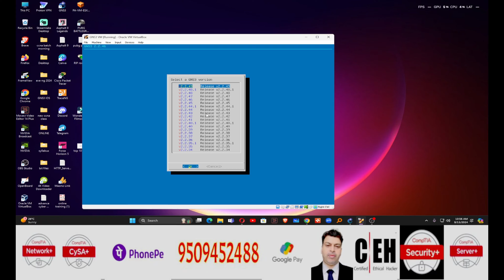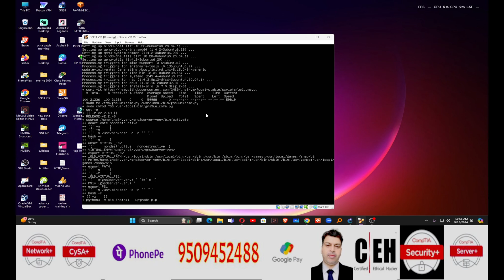how to upgrade gns3 vm | gns3 server update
Step-by-Step Guide to Upgrading GNS3 VM for Network Simulation
 "Enhance Your Network Simulation Skills by Upgrading GNS3 VM: A Complete Tutorial""
"Maximizing Your Network Simulation Experience with GNS3 VM Upgrades"
Pro Tips for Effectively Upgrading GNS3 VM for Smooth Network Operations
gns3 upgrade  tutorial
how to upgrade gns3 vm
upgrade gns3 client in 2026
gns3 server update
upgrade gns3 vm
gns3 vm upgrade

😊Thanks for being with us😊